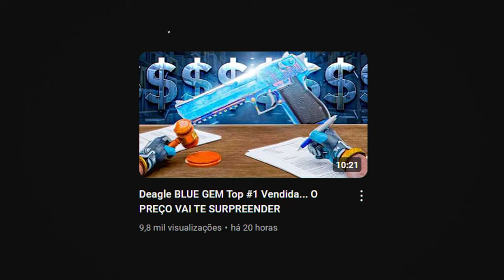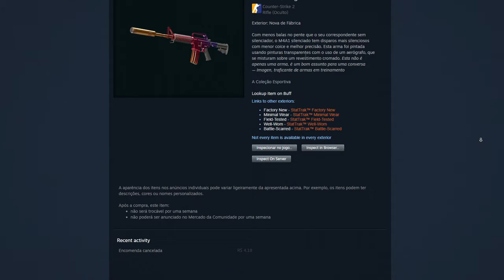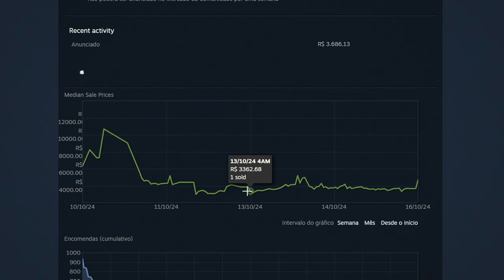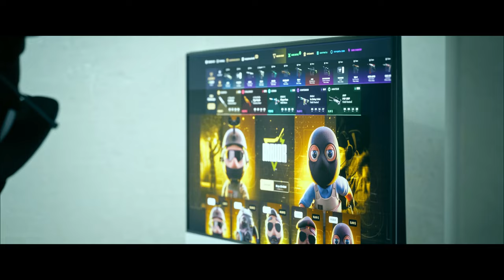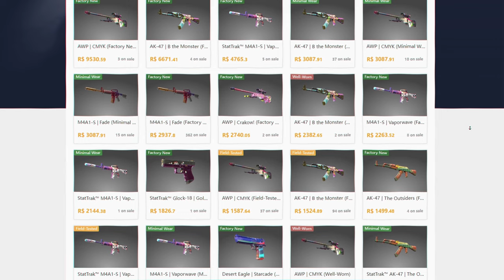De R$10,679.48 Pra R$0.00?... Preços das Novas Skins & Chaveiros do CS2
Descubra como os Chaveiros do CS2 podem ter diferentes preços de acordo com o template (pattern), e o motivo das novas skins do Passe do CS2, O "Arsenal", estarem caindo de preço: principalmente a M4A1-S Fade